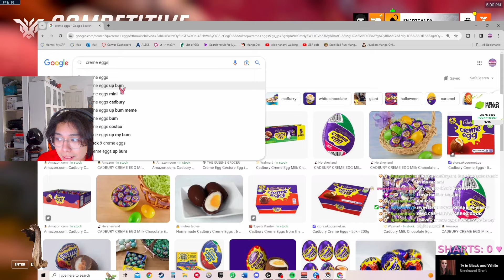Season 9 five stacks are driving me INSANE! | Recap ATE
Thanks for clicking on the video, here's a collection of some of my favorite clips from recently. I stream almost every day too, so come say hi @

Editing by Sport ( @itsSport  )